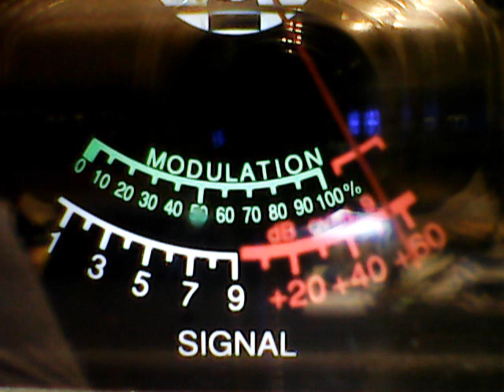773,2 guns,pistol127 ,Bigdog pa,434 nj,445